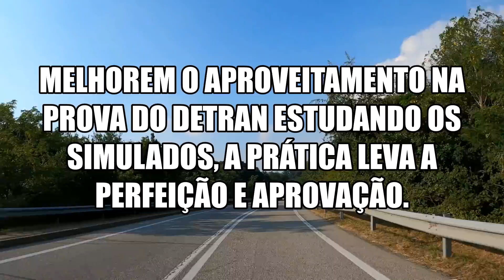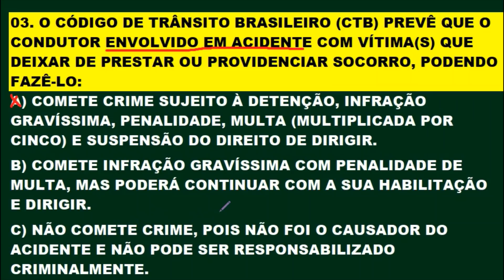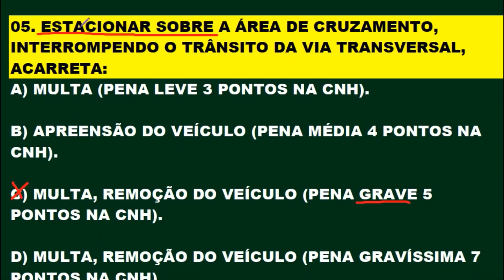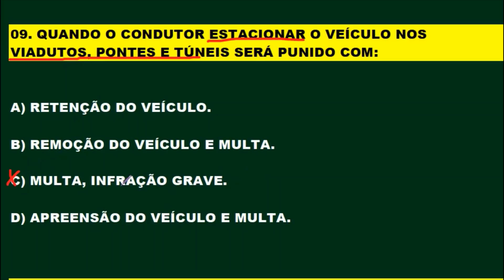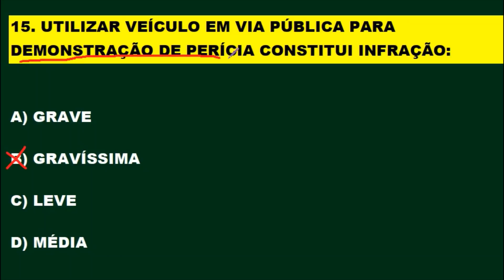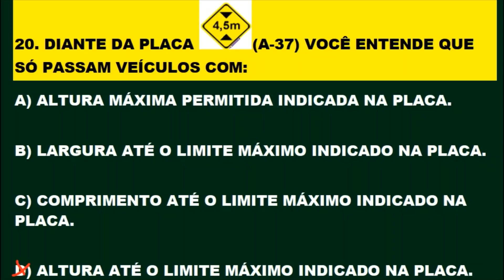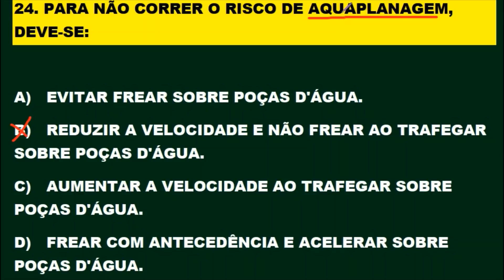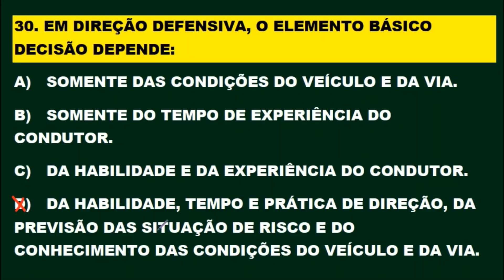SIMULADO DO DETRAN 2020: PROVA DO DETRAN [30 QUESTÕES que mais caem PROVA TEÓRICA]BONIFÁCIO COLATINO